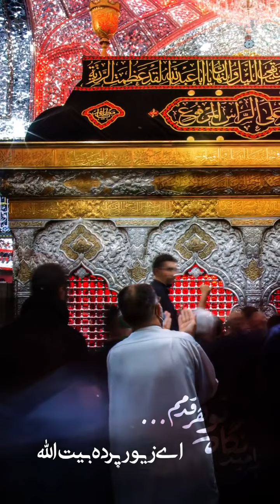ان شاء الله با وساطت علمدار مشرف میشیم و ادای عهد میکنیم.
🔰به نیت فرج
سه صلوات هدیه به مادر بزرگوار امام عصر سلام الله علیهما
سه صلوات هدیه به مادر بزرگوار قمر بنی هاشم سلام الله علیهما